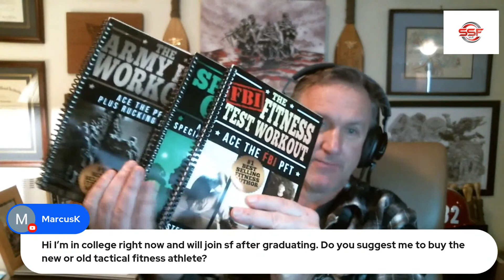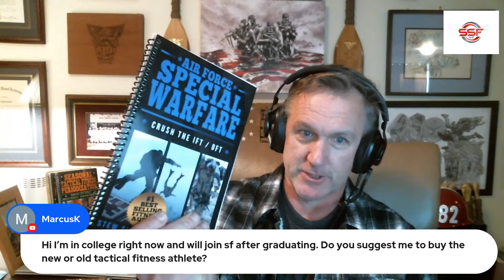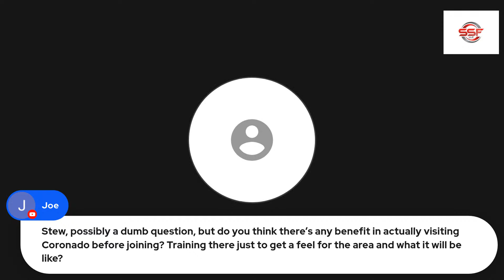Invest In Yourself - Time and Consistency Are the Keys. Going LIVE - Taking Questions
New Year - New Habits!  Let's work on two habits: 1 you have to STOP and 1 you have to START.  Usually success requires the dropping of bad habits and the building a a good / healthy habit.

After a quick discussion Stew Smith will take questions LIVE about training for the tactical professions or other topics of interest if you have them.  for more info.

Building good habits (and dropping bad habits) is the first step of accomplishing a goal.  Setting a goal is easy - taking that next step requires turning that initial motivation into good habits. Then  you are able to evolve your motivation into discipline. Without these steps success is delayed or not achieved.  Get moving - even if an easy time place holder at first.